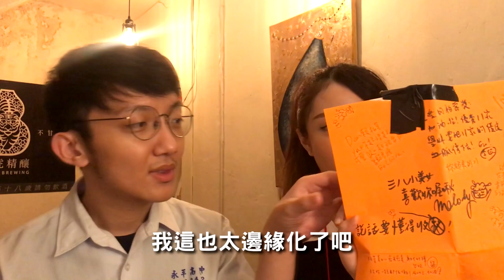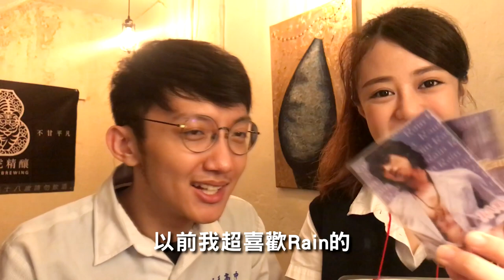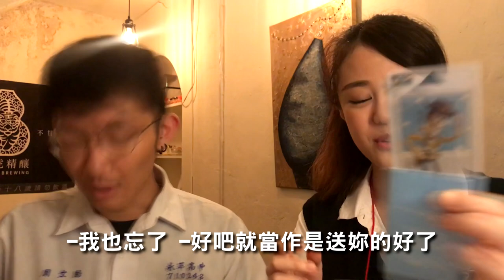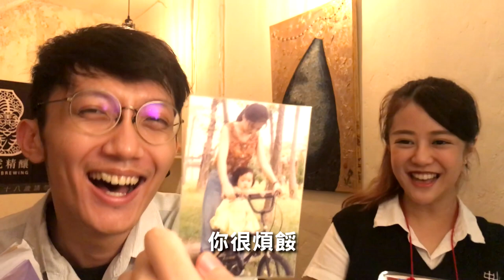那些年的收藏｜Erica的生日禮物【回憶開箱】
年紀越大的生日越不知道怎麼過了欸
除了吃飯開趴喝酒吃蛋糕之外
大家都怎麼過生日阿